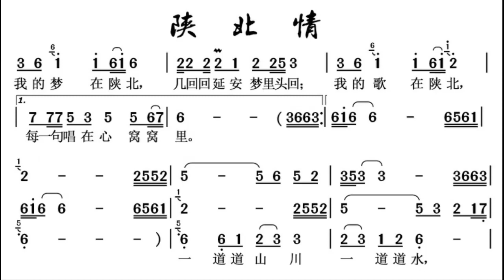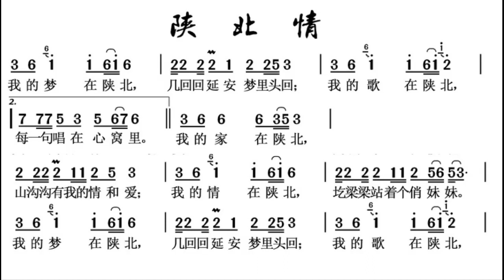陕北情 G调伴奏 - instrumental in G